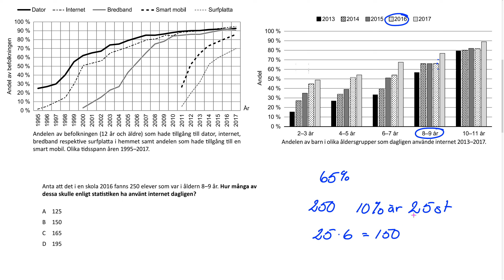Högskoleprovet Uppgift 30 Provpass 4 Hösten 2022 23 oktober